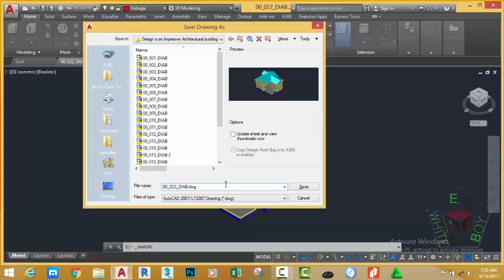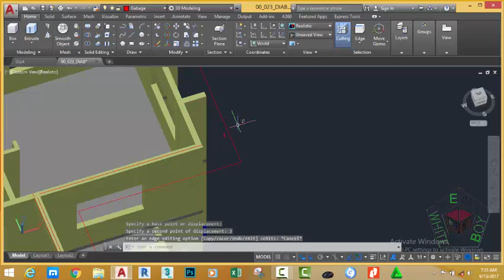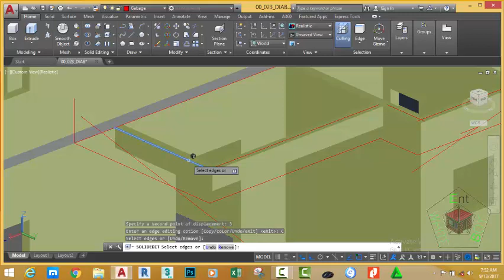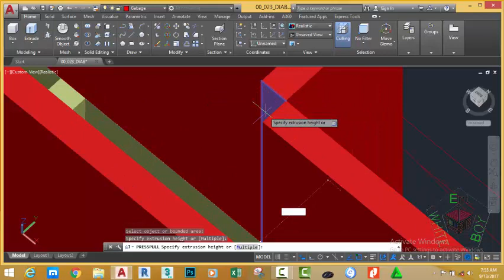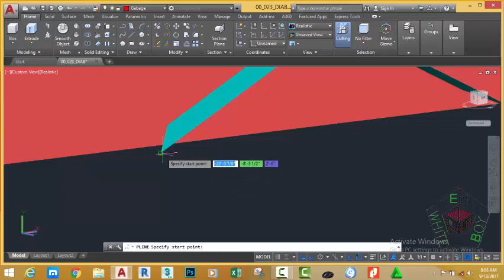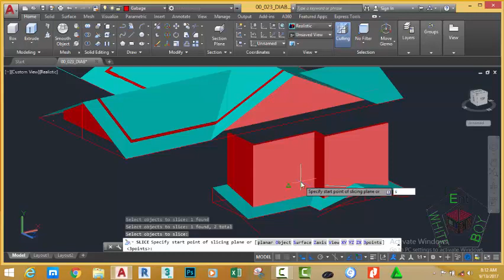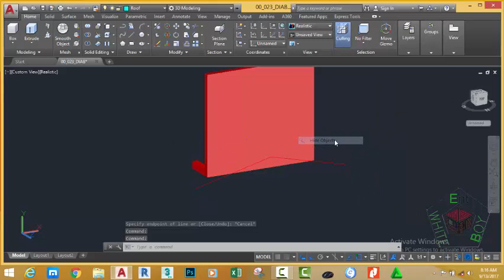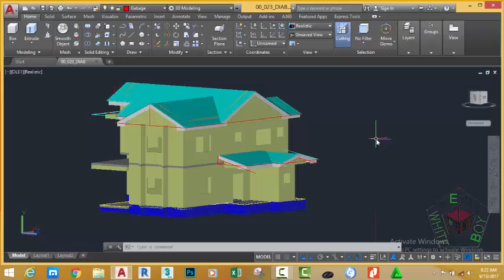00 025 DIAB add Gable